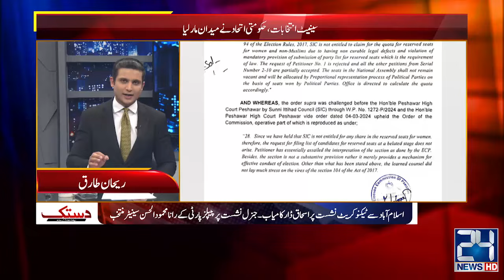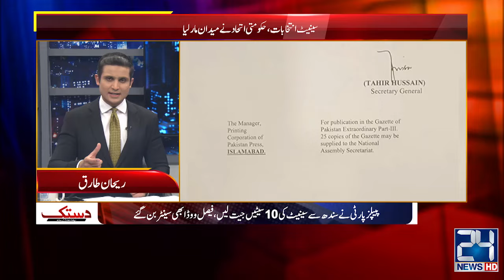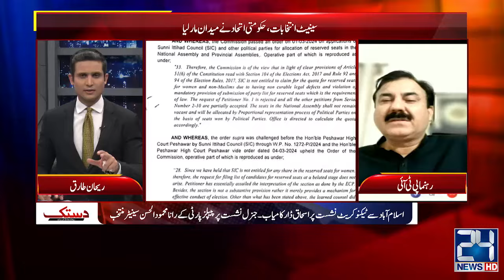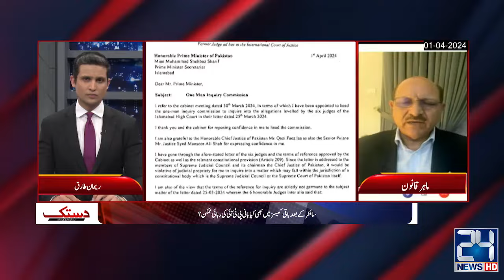Threatened Letter For IHC Judges - Ali Amin Give Surprise To Capital Govt | Dastak | 2 April 2024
Threatened Letter For IHC Judges - Ali Amin Give Surprise To Capital Govt | Dastak | 2 April 2024 | 24 News HD

24 News HD Is One Of The Leading News Channels Of Pakistan Bringing You The Latest Current Affairs From Pakistan And Around The World.  Live National Assembly ,Senate Session And Current Affairs.